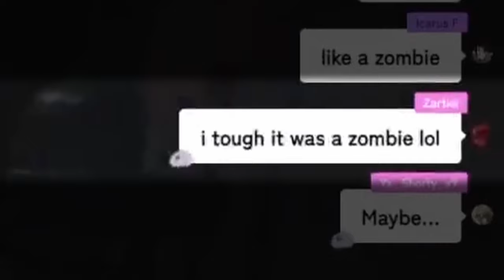[ENG SUB/Hololive] Biboo and her genius comedic timing never fail to entertain us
Credits :
BGM